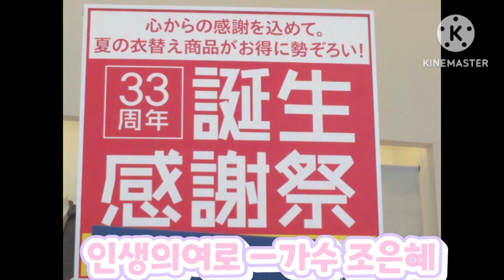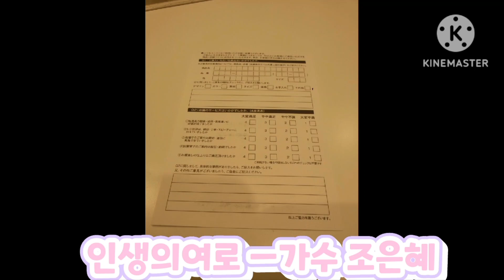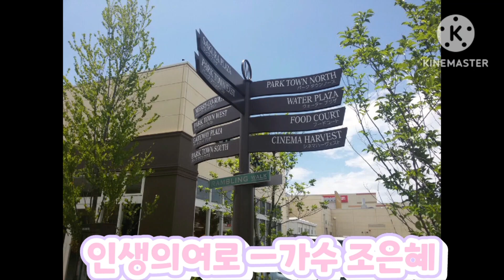인생의여로 ㅡ조은혜 [로케지:일본 도찌기현 오야마시 유니크로패션전문점2023/3/15]